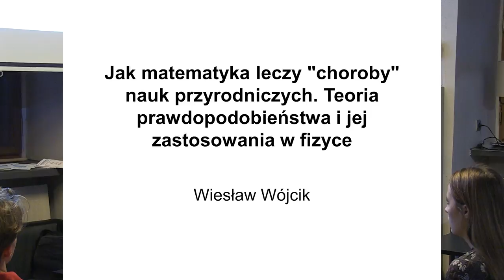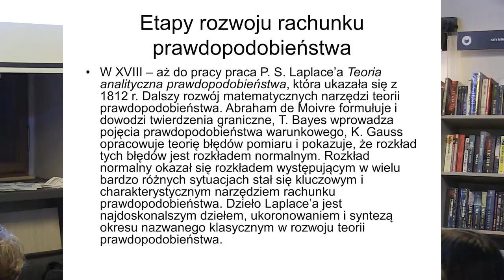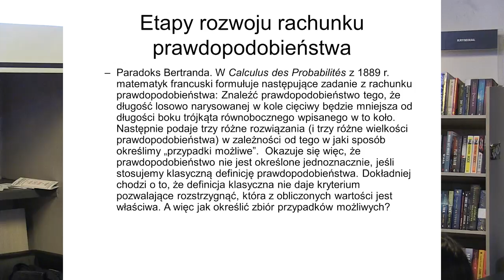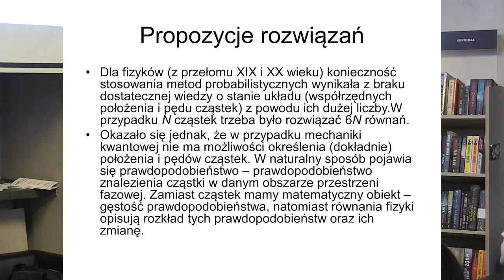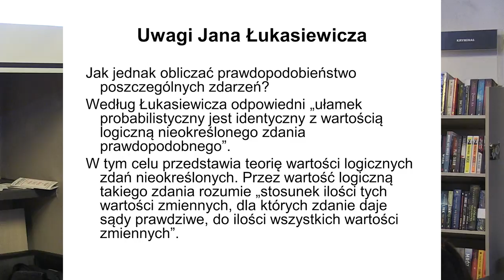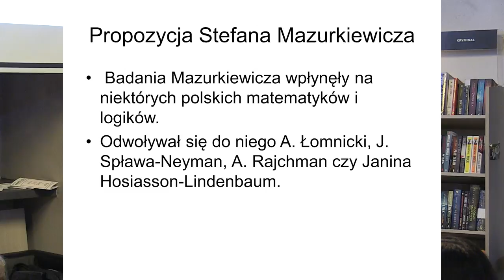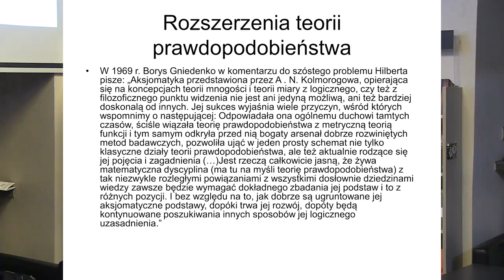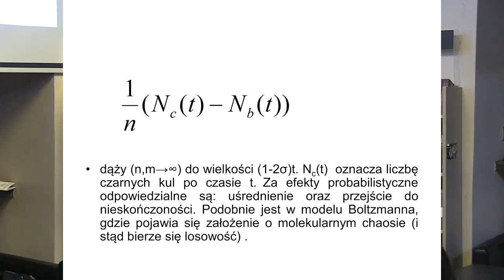Jak matematyka leczy "choroby" nauk przyrodniczych, Wiesław Wójcik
W swoim wykładzie prof. Wójcik opowie o teorii prawdopodobieństwa i jej zastosowaniu w fizyce – czyli o tym, jak przy pomocy matematyki można leczyć choroby nauk przyrodniczych.

Zastosowanie przez Ludwiga Boltzmanna rachunku prawdopodobieństwa do opisu i wyjaśnienia zjawisk termodynamicznych wygenerowało znane trudności i paradoksy (m.in. paradoks odwracalności). Wśród ówczesnych uczonych można zaobserwować dwie skrajne reakcje: całkowite odrzucenie teorii Boltzmanna, a z drugiej strony podjęcie prac nad podstawami rachunku prawdopodobieństwa i próby uczynienia z niego pełnoprawnej teorii matematycznej. Na tle tego sporu prof. Wójcik pokaże osiągnięcia Polskiej Szkoły Matematycznej, odnosząc się zwłaszcza do dwóch ważnych (a nieco mniej znanych) epizodów z historii polskiej matematyki: badania przez Stefana Mazurkiewicza pojęcia prawdopodobieństwa oraz współpraca Hugona Steinhausa i Marka Kaca nad funkcjami stochastycznie niezależnymi.

Prof. Wiesław Wójcik jest filozofem i matematykiem, pracownikiem Polskiej Akademii Nauk i członkiem Centrum Kopernika. Zajmuje się m.in. historią matematyki.